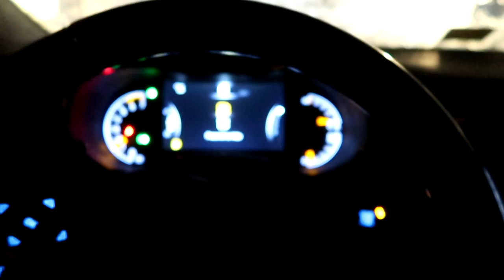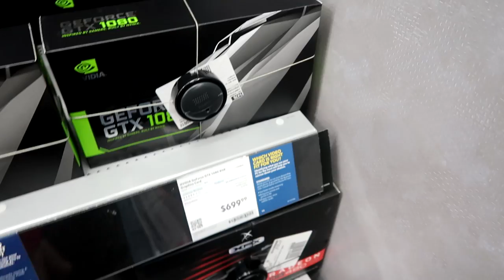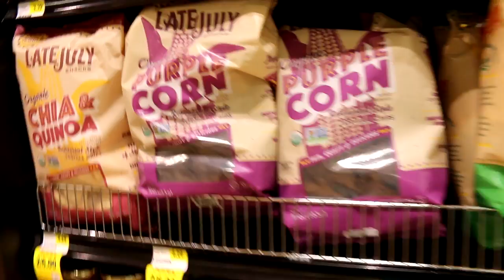SNEAK PEEK AT MY MONTHLY FUT CHAMPIONS REWARDS!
I give a little fifa 17 fut champions monthly reward sneak peek!!